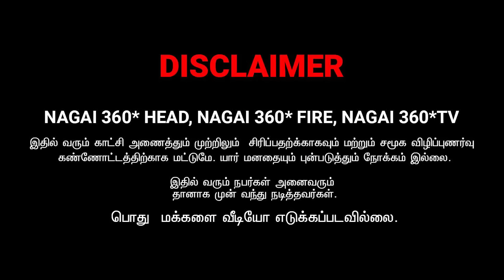BANANA COMEDY SARMESH | TAMIL COMEDY | NAGAI 360 HEAD .........